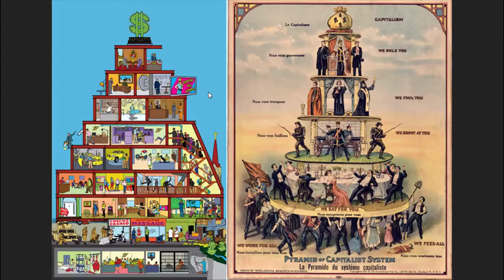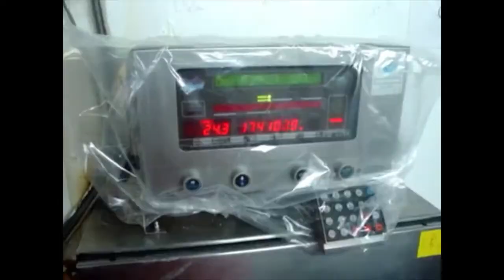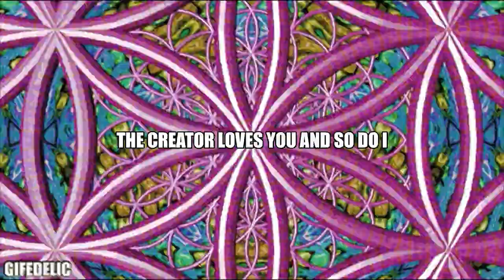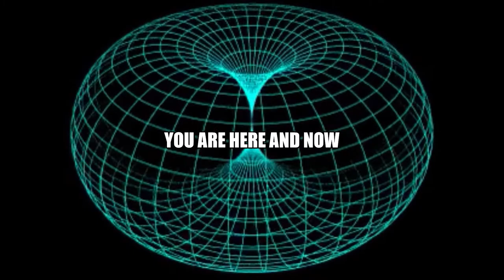The Precipice Machine Known as Capitalism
Our Civilization is on the Precipice...of a Great Awakening to the Truth that has been hidden...this is for those with the EYE to SEE... LUV BEAGS